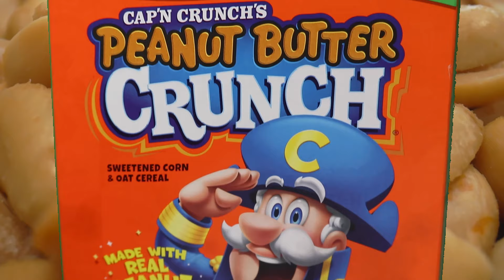Cap’n Crunch’s Peanut Butter Crunch® vs Reese's Puffs Peanut Butter Lovers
Which is the best peanut butter cereal???
song by Naked eyes / When the Lights Go Out

A The Best Cereal,
B Very Good Cereal would buy again.
C+ Edible cereal would buy if on sale
C Edible Cereal, would not buy again.
C- Cereal isn't good at all.
D Horrible Cereal, take it off the market.